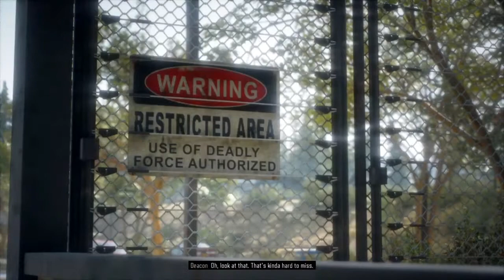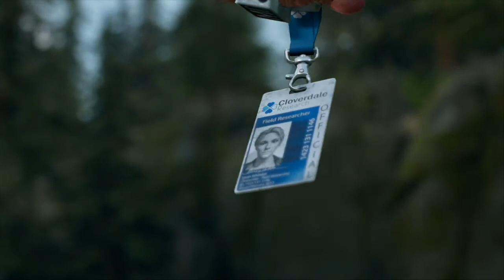Days Gone Playthrough - Ep.21